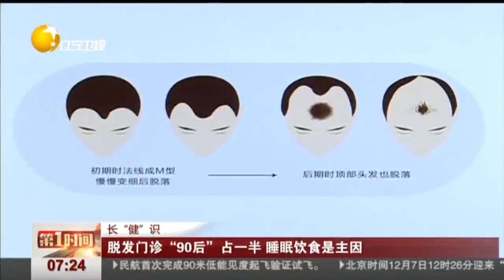“90后”成脱发大军， 睡眠饮食是主因！